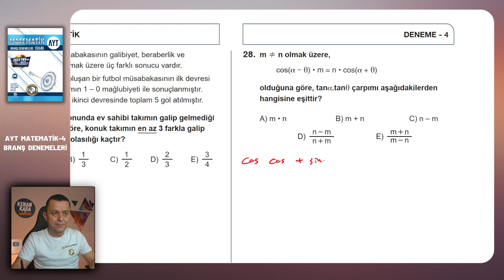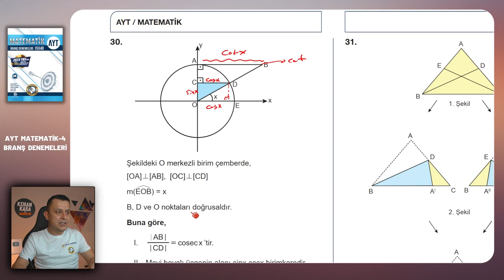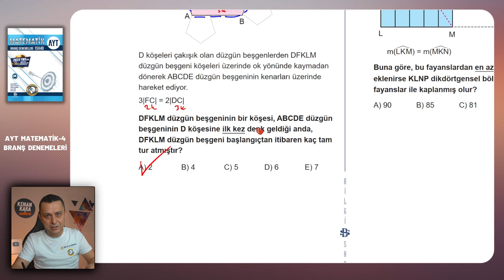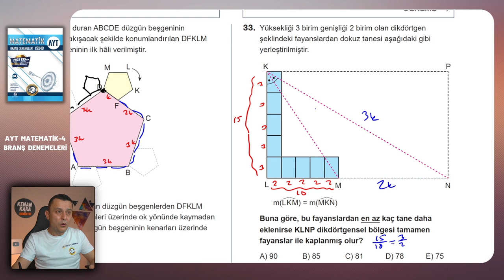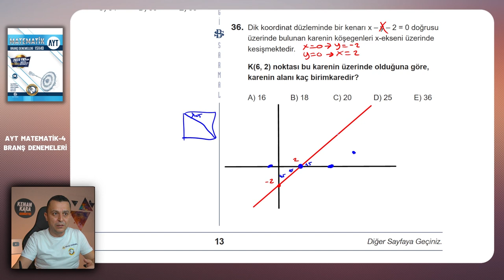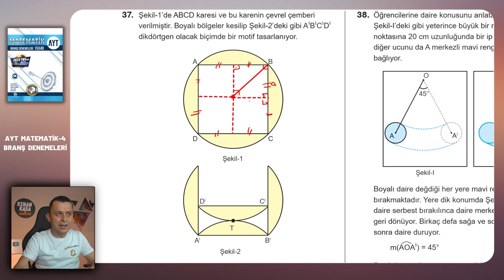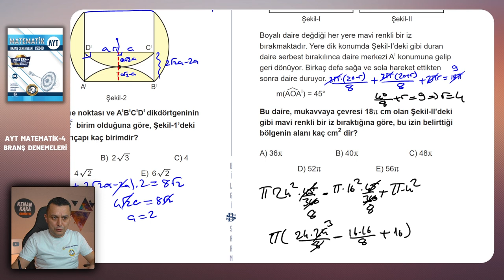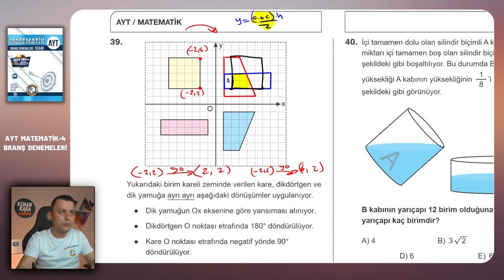DENEME -4 | Geometri çözümleri | Bilgi Sarmal | AYT Matematik Branş Denemeleri